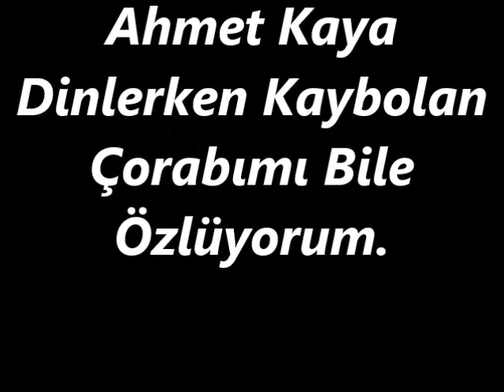Ahmet Kaya - suskun